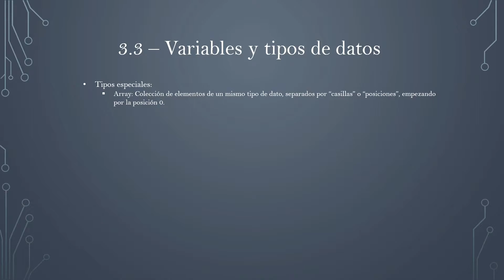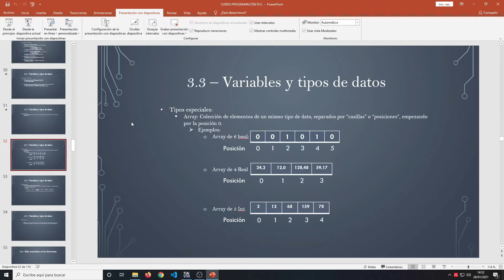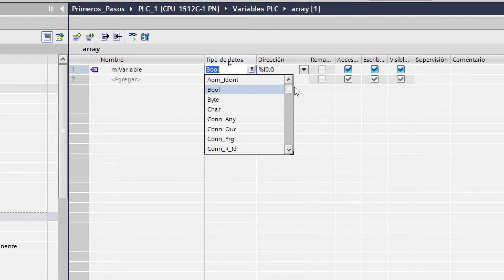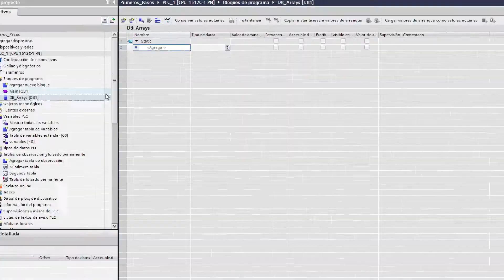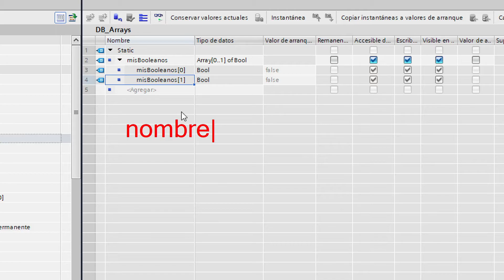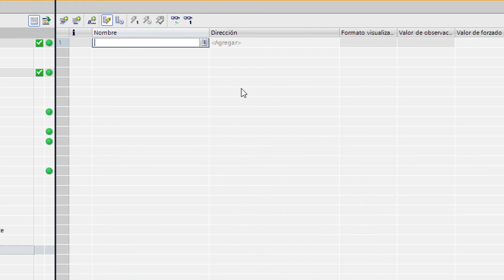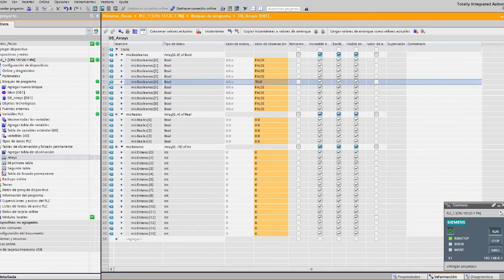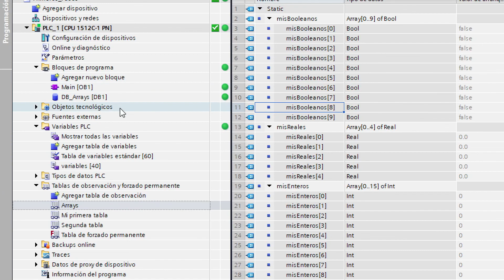🥇¿Cómo CREAR un ARRAY en TIA Portal? ▶ Aprende a OPTIMIZAR✅ tu CÓDIGO con estos PASOS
Solo tienes una forma de poder acceder a mis formaciones exclusivas